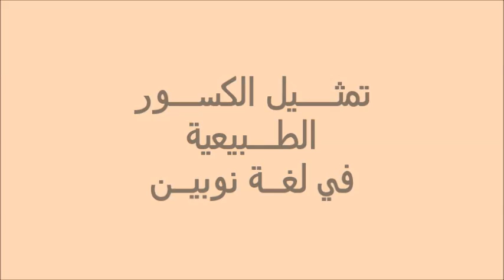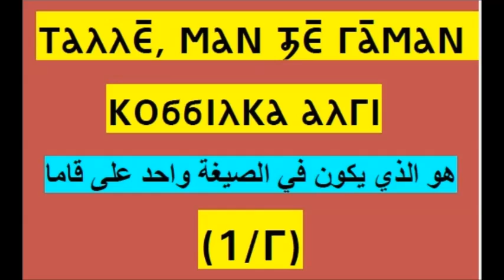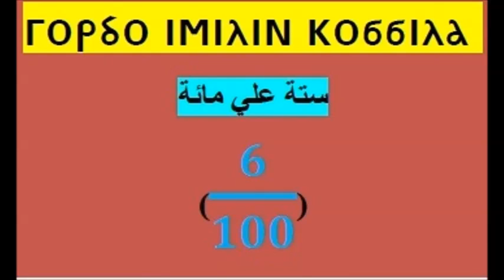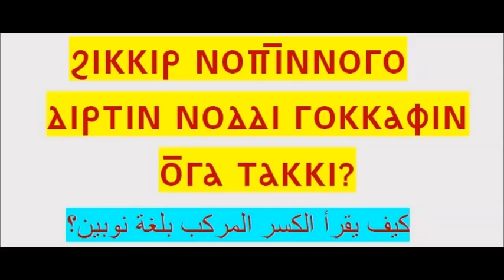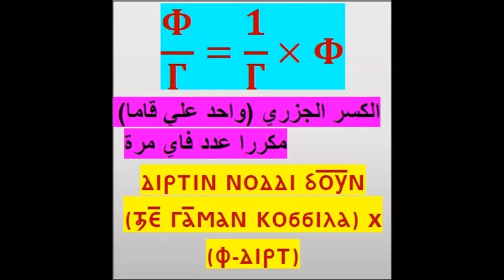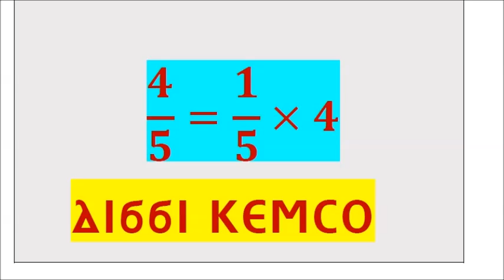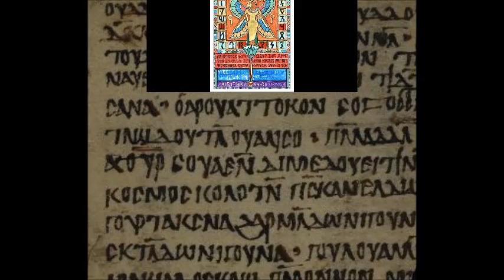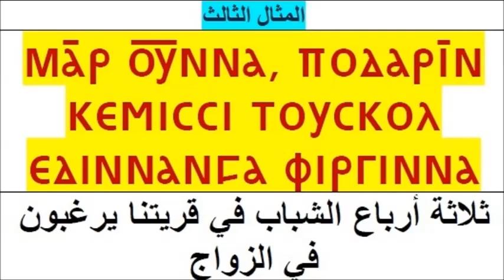The Nubian Language Society